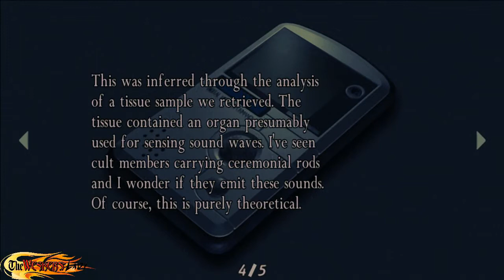Resident Evil 4 - Ada's Report [ENG/GER]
Cutscenes and text recorded from the Ultimate HD Edition
Voices in English, subtitles in German / Stimmen auf Englisch, Untertitel auf Deutsch